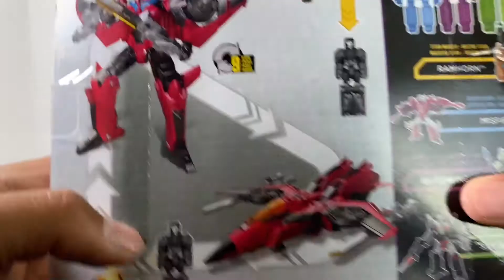Transformers Titans Return Windblade review!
Review of Transformers Titans Return deluxe scorchfire and Windblade. A prequel of sorts for Fans Hobby MB12b Wheelblade.